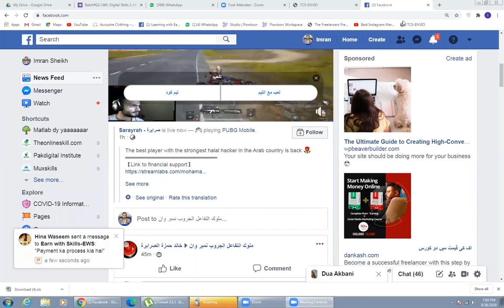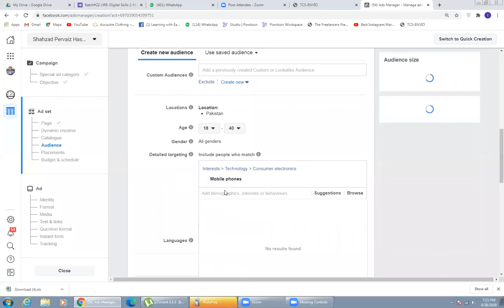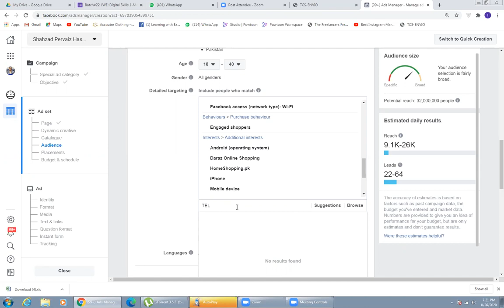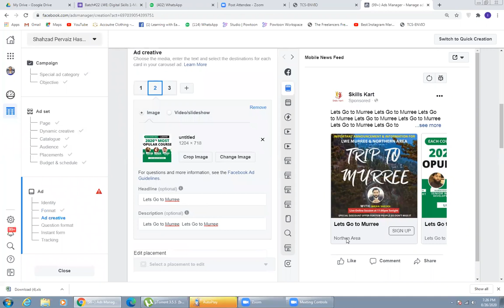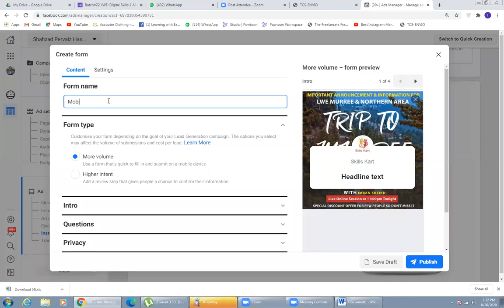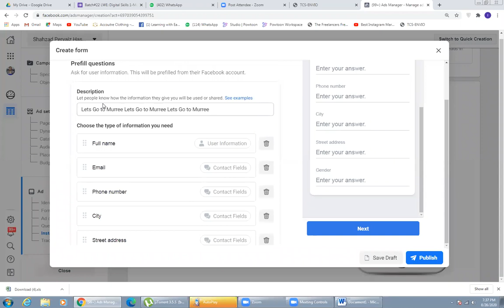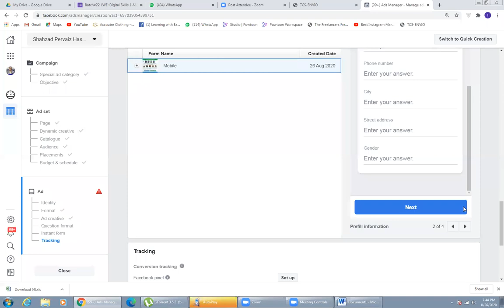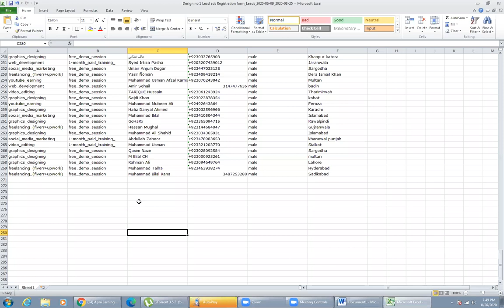Class 7 social media marketing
LWE Advance Level Lecture #1 Batch #18,19 Social Media Marketing by M. Imran Sheikh.mp4